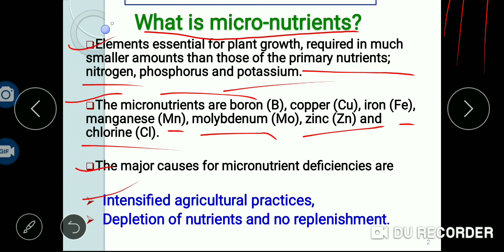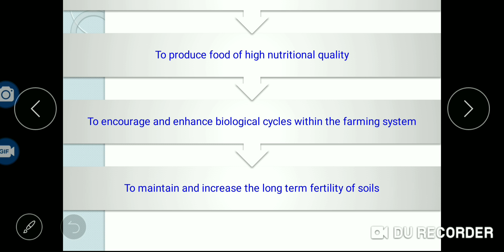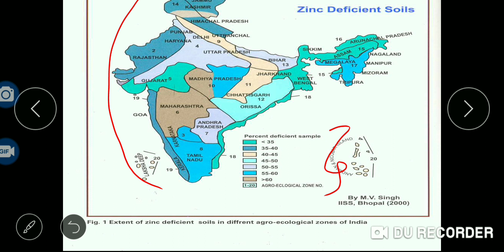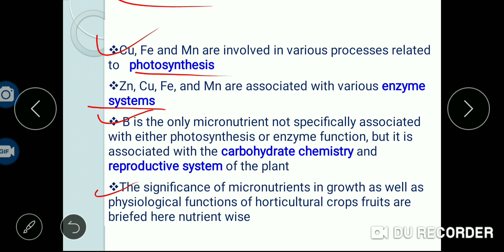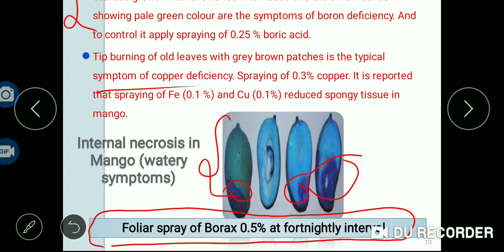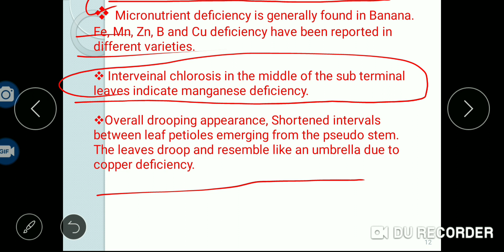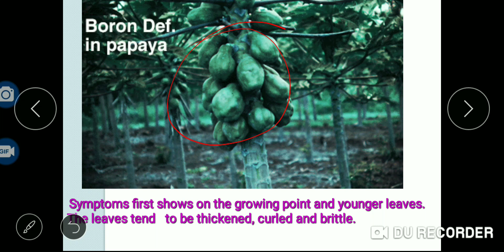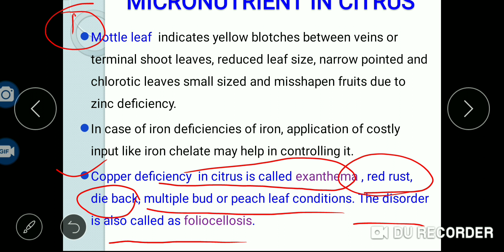Importance of micronutrients in fruit plants .... symptoms and control measures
Important points.